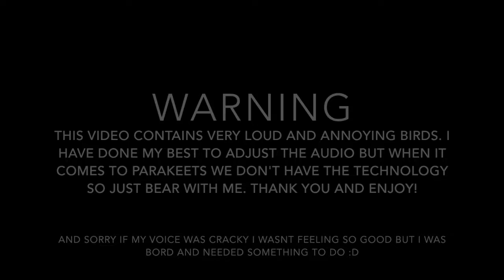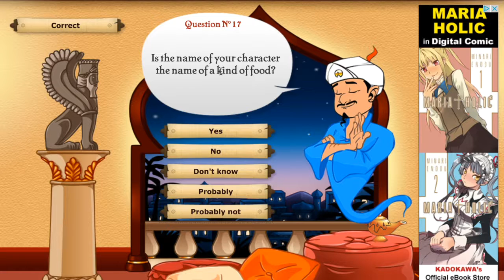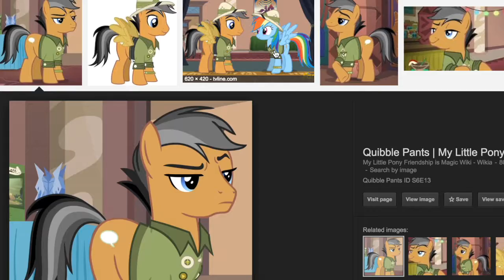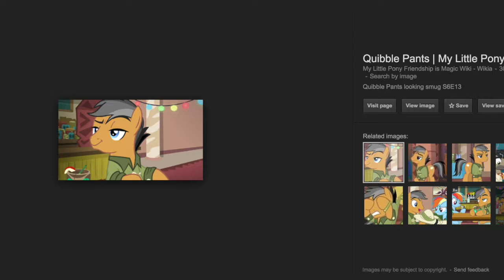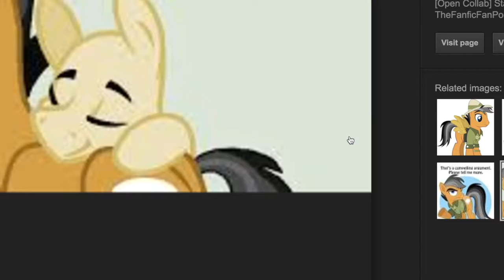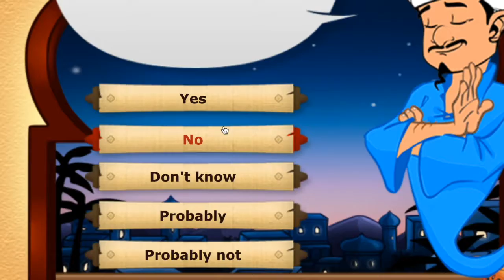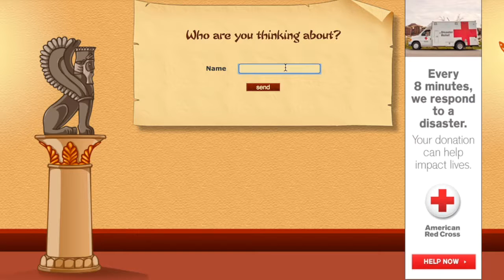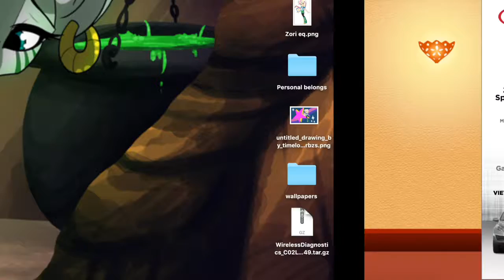I Stummped the Akinator!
As promised here is the link to the game we just played
in comments below tell me who u got it to guess and if it got it correctlyXD

This was a very interesting event. should i do another akinator?

or am i attempting to make ownership claims. thank you for wathcing
peace out home slice :D